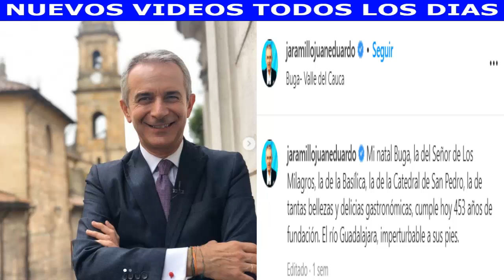HACE UNAS HORAS !! ENTRE LAGRIMAS SEGUIDORES PREOCUPADOS POR EL PRESENTADOR JUAN EDUARDO JARAMILLO